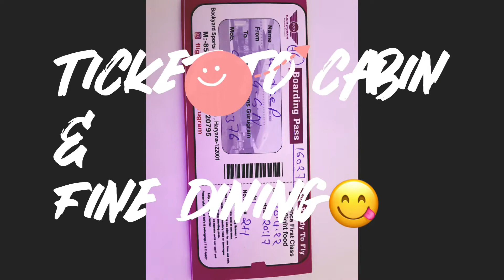FLIGHT that DOES NOT RUN🤔🤥 | First hand Experience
watch Its a Plane. and a restaurant serving multi-cuisine food. You heard it right!! A full-fledged airplane turned into an amazing restaurant !!
This grounded airplane parked in Sector 59 of gurgaon at Backyard sports Club near Golf Course Extension Road is no less than a wonder, especially for adventurous kinds. Its an innovation hitting you fancily with fancy meals inside plus lovely ambience in and out. The customers need to collect the boarding pass from the reception on the ground for meals to the flight Its a station very less known in Delhi-NCR that one can visit once if happen to be in the city.

Let us Watch the complete Video!!
Do COMMENT if you LIKE it.